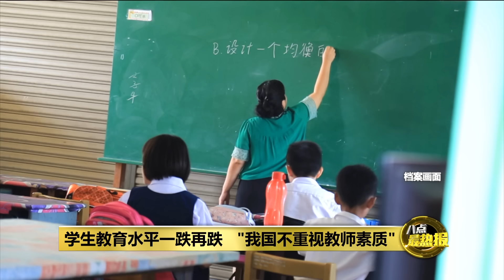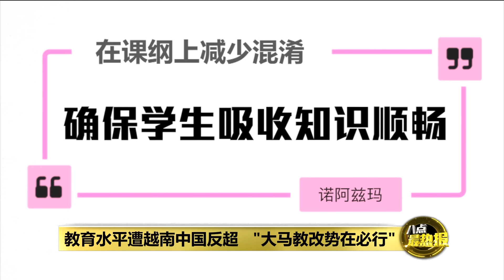在校花12年学不到9年知识 大马教育怎么了? | 八点最热报 30/04/2024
世界银行前几天前发表的一份报告指出，大马政府每年平均拨款五、六百亿令吉给教育部，但大马学生在学校花了12.5年的时间学习，所学到的知识却只有8.9年，只占了学习时间的7成左右，明显的开销与效率不成正比，报告也列出了大马教育的种种让人担心的弊端。这份报告一出，让教育界和关心国家前景的民众震惊…